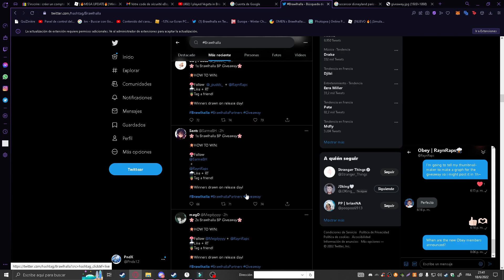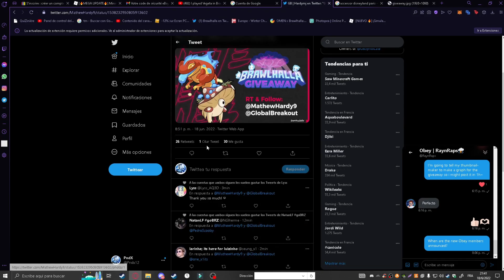El evento mas grande de la comunidad de Brawlhalla en mucho tiempo.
Mucha suerte a todos! Espero que al menos uno entre ustedes se lleve un pase de batalla! :)
DESCRIPCIÓN
🔥🔥🔥REDES🔥🔥🔥